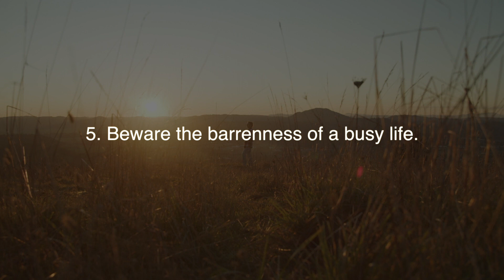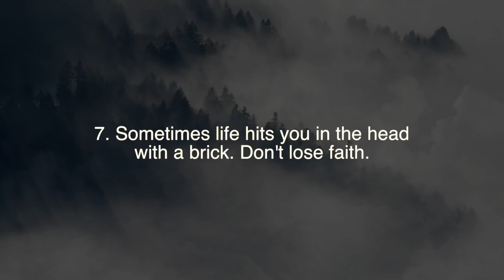10 Life Quotes - Life Quotes From Famous People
10 Life Quotes - Life Quotes From Famous People
In this video, we have 10 Life Quotes from famous people.

1. Life's most persistent and urgent question is, 'What are you doing for others?' Martin Luther King, Jr.
2. Life is really simple, but we insist on making it complicated.
3. Do not dwell in the past, do not dream of the future, concentrate the mind on the present moment.
4. A life is not important except in the impact it has on other lives.
5. Beware the barrenness of a busy life.
6. To live a pure unselfish life, one must count nothing as one's own in the midst of abundance.
7. Sometimes life hits you in the head with a brick. Don't lose faith.
8. Cultivate and live in a positive environment.
9. Life is something to do when you can't get to sleep.
10. To live is to change, and to be perfect is to have changed often.

LFA Tai Chi Edinburgh

❝Tai Chi, Herbal Teas, Tai Chi Articles, Taoist Quotes, Buddha Quotes, Beautiful quotes and sayings covering and a whole lot more❞

SOCIAL